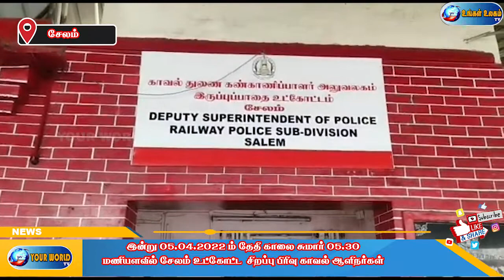சேலம் ரயில்வே சந்திப்புல 7.5 KG கஞ்சா இருந்ததை கைப்பற்றி ரயில்வே போலீஸ்